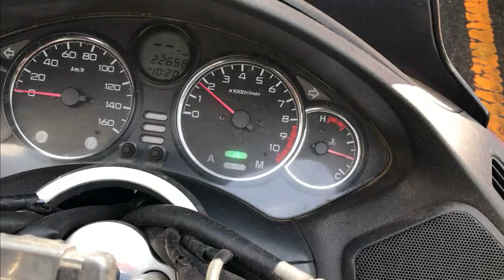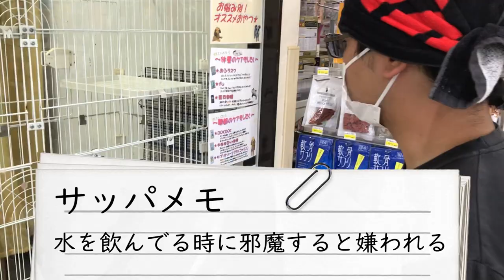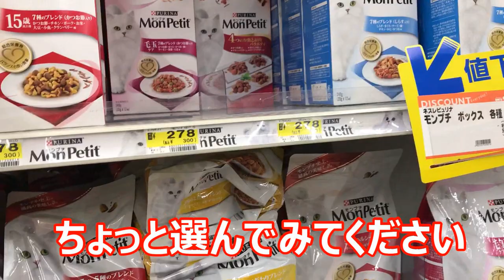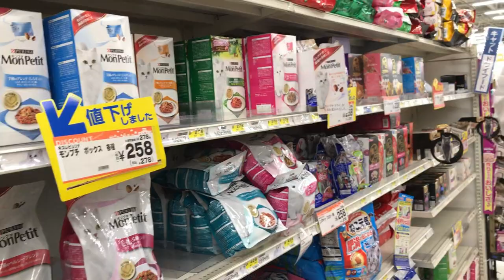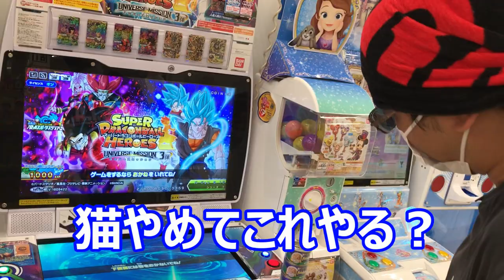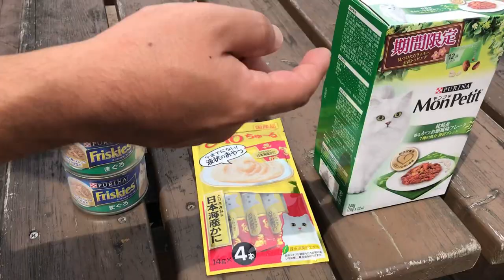【第1話】超絶猫バラエティー(プロが話す、猫と仲良しになる方法)【猫動画】【猫島超え】【猫缶】【岩合光昭もびっくり】【世界のマサにゃん】まるお？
世界のまさにゃん(トップブリーダー)が挑む猫動画。彼が猫の世界で感じたものとは。そこにあるものは笑いか涙か。完結ストーリ
型、超絶猫バラエティーとなっております。ちなみに私は猫は好きでも嫌いでもありません。普通です。